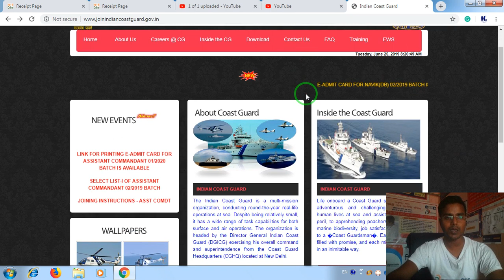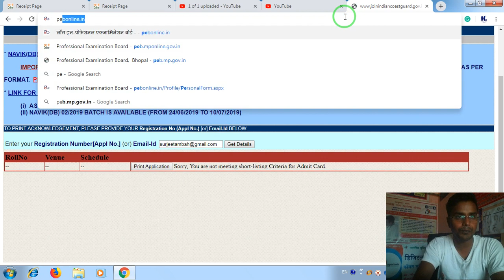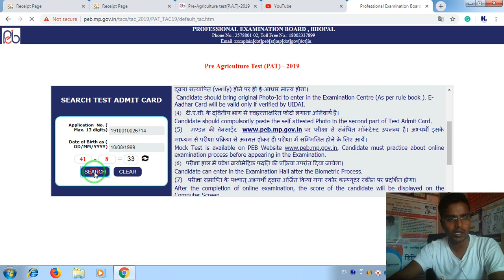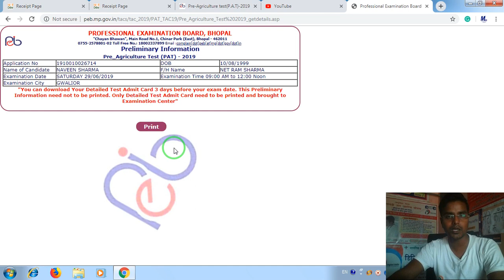Indian Coast Guard And PAT Admit Card 2019 | LIVE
Hi

Dosto Is Video Me Maine Aapko Indian Coast Guard And PAT Admit Card 2019 | LIVE

Peb प्रोफाइल में टेेेेमप्‍लेट और फोटो शाइन कैसे सैट करें। How to Set  Template and Photo Cropping |